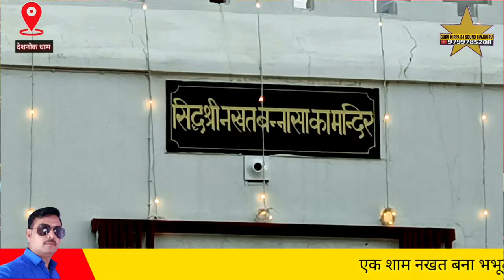अग्नि कुन्डी मे उपनिया सिध्द जात देशनोक भव्य जागरण गायक भरतदान मुंजासर Deshnok Nakhat Bana Bhajan